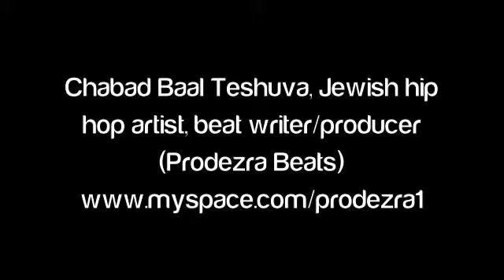Prodezra's Hip Hop Chasidism (The G-d Project)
Hip hop and Chasidic teaching fuel rapper Prodezra. The G-d Project is the world's first social media platform dedicated to Jewish spirituality. We bring God back to the conversation.